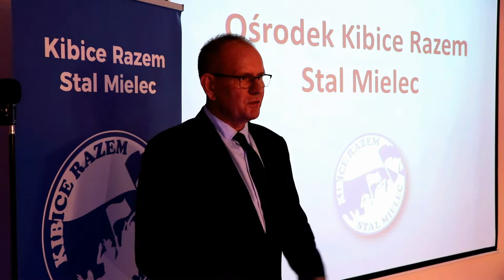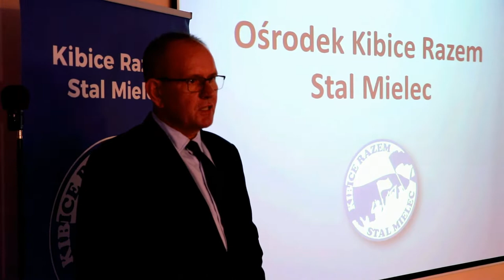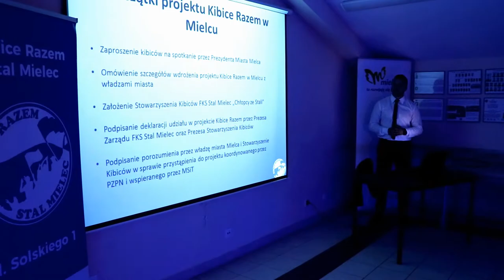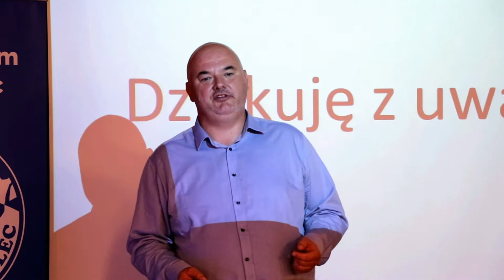Otwarcie Ośrdoka KIBICE RAZEM STAL MIELEC 18.08.2018